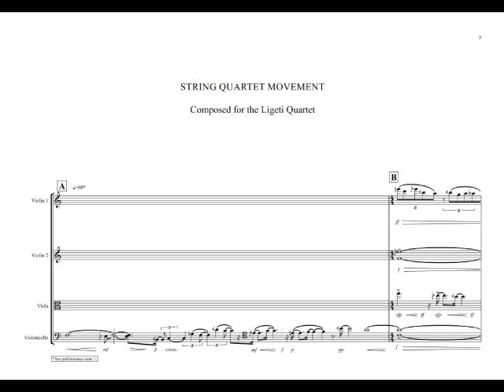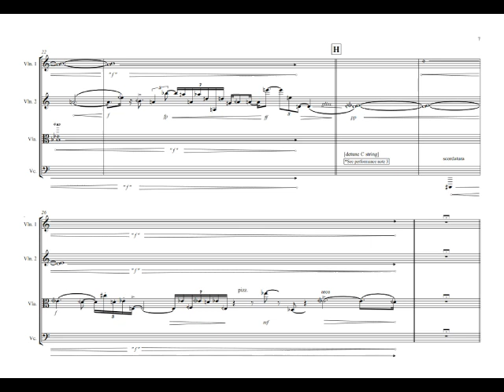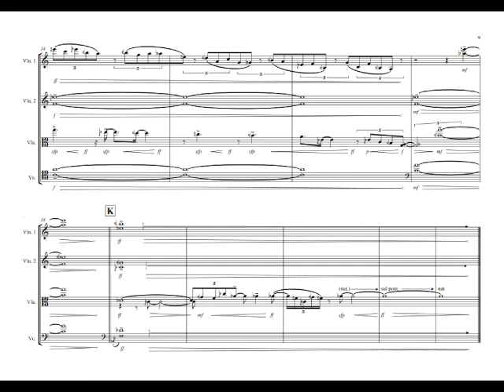Philip Singleton: String Quartet Movement (2013)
Performed live by the Ligeti Quartet
Awarded the University of Surrey David Lovatt Composition Prize 2013
Surrey University, Studio 1
17th May, 2013